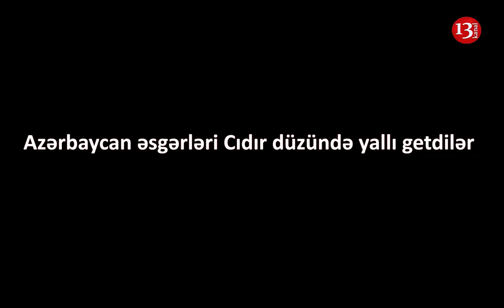Azərbaycan əsgərləri Şuşada Cıdır düzündə yallı getdilər